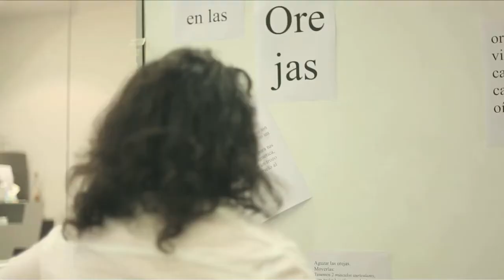PICNIC SESSION 2014. 3 julio. ALEX MENDIZABAL / MATTIN / CHUS DOMÍNGUEZ.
PICNIC SESSIONS 2014.
''DEL SILENCIO Y SUS PRESENCIAS''.

¿Estás harto de escuchar lo mismo? ¡Ésta es la ocasión para aguzar tus orejas!
Construye tus propias orejas para que puedas oír y entender de otra manera. Para cambiar no solo las audiciones sino incluso el número de ellas: monorejas, poliorejas. Modifica tu Look y tu Hear, es decir, no solo la moda de lo que vistes sino también de lo que escuchas... Cambia tu sentido y tus órganos auditivos.

MATTIN. IMPROVISACIÓN LIBRE: ¿PERO QUIÉN ES LIBRE?

Durante la semana del 30 junio al 3 de julio se desarrollará un taller que concluirá en un concierto final en la picnic del día 3 de julio (inscripción al taller). Mattin trabaja con el ruido y la improvisación. Su trabajo aborda las estructuras sociales y económicas de la producción a través de la música experimental en vivo, grabaciones y escritura.

CHUS DOMÍNGUEZ Y KATSUNORI NISHIMURA
UN POCO DE SOSTENUTO

Chus Domínguez y Katsunori Nishimura publican regularmente Katsunori _Audiciones un espacio para la escucha y la reflexión. En su apartado live proponen compartir las audiciones con el público en directo. En esta ocasión pretenden partir de una grabación defectuosa de la Sinfonía nº 1 de Brahms, pero, como es habitual, no saben a dónde llegarán.

Vídeo realizado por Nacho Montero.

PICNIC SESSIONS 2014.
'' OF THE SILENCE AND ITS PRESENCES ''.

Are you tired of hearing the same? This is the opportunity to sharpen your ears!
Build your own ears so you can hear and understand differently. To change not only the auditions but even the number of them: monoears, polyears. Modify your Look and your Hear, that is, not only the fashion of what you wear but also of what you hear ... Change your sense and your hearing organs.

MATTIN. FREE IMPROVISATION: BUT WHO IS FREE?

During the week of June 30 to July 3 a workshop will be held that will conclude in a final concert at the picnic on July 3 (registration to the workshop). Mattin works with noise and improvisation. His work addresses the social and economic structures of production through live experimental music, recordings and writing.

CHUS DOMÍNGUEZ AND KATSUNORI NISHIMURA
A LITTLE SUSTAINABILITY

Chus Domínguez and Katsunori Nishimura regularly publish Katsunori _Audiciones a space for listening and reflection. In their live section they propose to share the auditions with the public in direct. On this occasion, they intend to start from a defective recording of the Brahms Symphony No. 1, but, as usual, they do not know where they will arrive.

Video made by Nacho Montero.